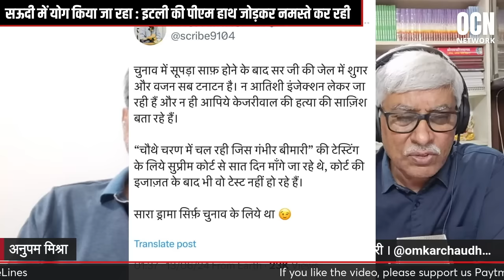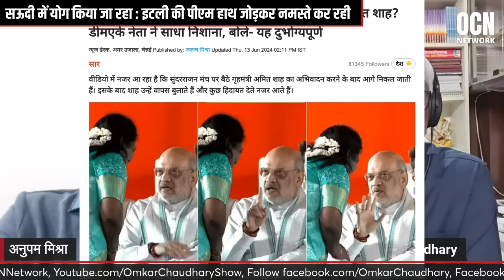Modi effect : सऊदी में योग, इटली में नमस्ते । Anupam Mishra, Omkar Chaudhary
PUBLISHED 14 Jun 2024